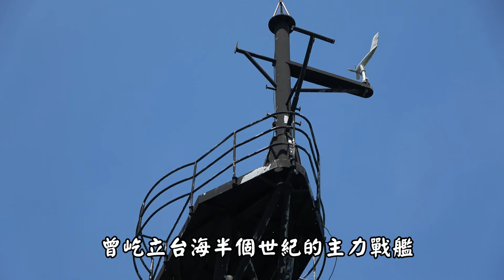基隆役政公園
全國第一座結合陸海空三軍除役武器裝備公園，遊客可以近距離觸摸平時難得見到的武器裝備，公園內佈置有戰車、戰鬥機、勝利女神飛彈、5吋38倍雙管砲、海軍萊陽艦桅桿、貴陽艦船錨、車僷，長方形公園，面積不大，但老舊武器依然英姿煥發，見證保家衛國的神聖歷史。